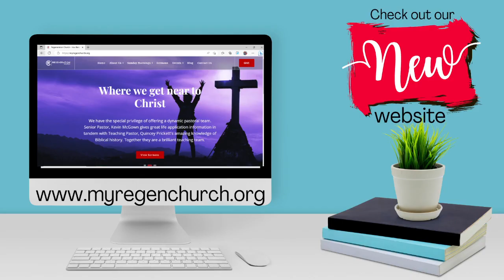That's Offensive - A Family Offense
Does it seem like our world is always on the edge of being offended? Why have we become so sensitive to the behavior of others? If God is all about relationships, is it possible He would want us to put others first and our preferences last? Join us this Sunday as we continue this series on offense with, "A Family Offense."